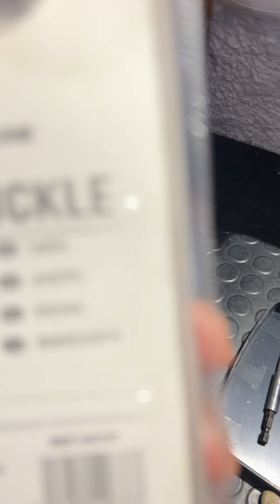Poste Madeira 2.0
Depois do sucesso do 1 poste vamos fazer o segundo com orquídeas e outras plantas epifitas, tipo bromelias , Tilandsias .
Para este 2 poste compramos já algumas orquídeas á Europlantas, excelente vendedor com preços incríveis de orquídeas e outras plantas e com valores de envio não muito alto, neste caso compramos Orquídeas Brassias e Oncidiums a 1 Euros !!